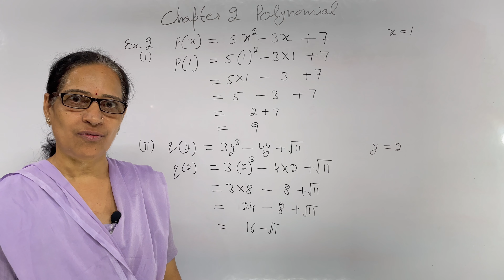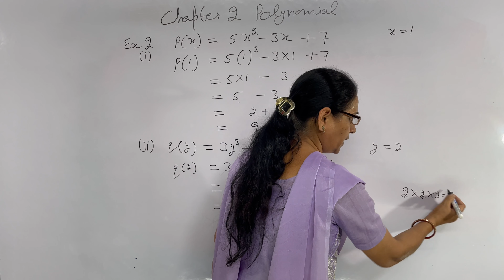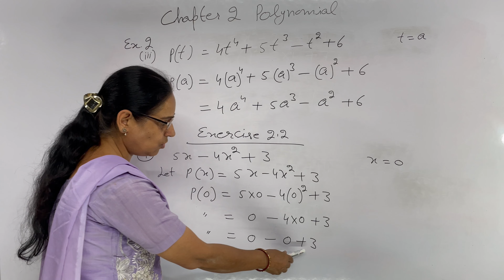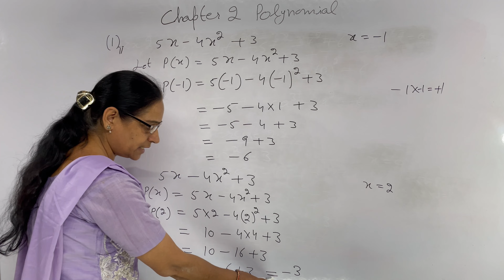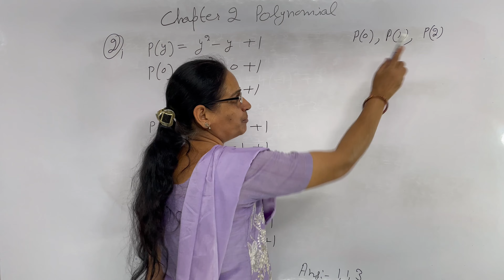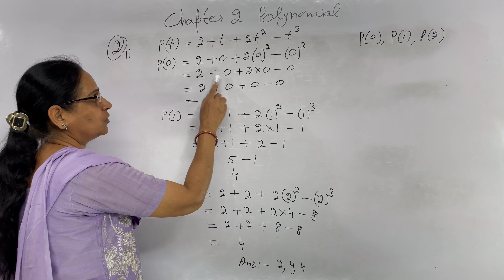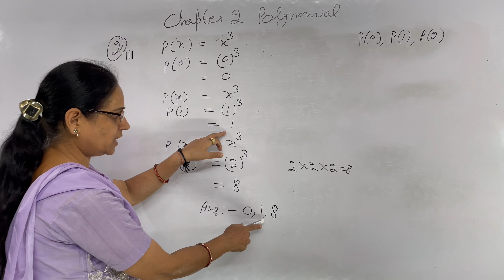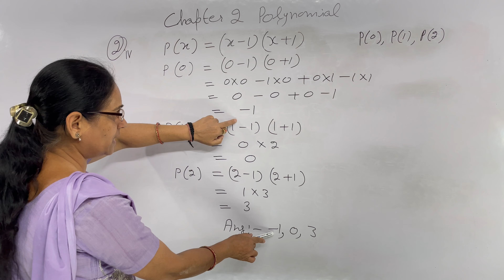Part 3 - Polynomials Exercise 2.1 | Class 9th Maths | Chapter 2 | NCERT | By Suman Ma'am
Class 9th Maths - Polynomials (Exercise 2.1) | NCERT
Examples of Exercise 2.1
Question/Answers of Exercise 2.1, Polynomials
Chapter 2, Polynomials for Class 9th Mathematics | NCERT Maths Class 9 | Chapter 2 | Polynomials.

Video edited by-
Naveen Khurana